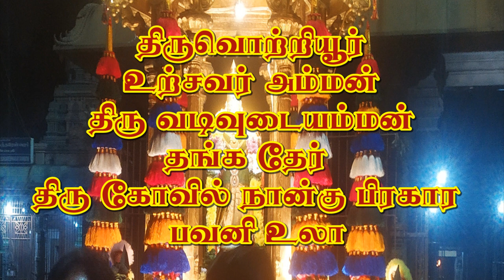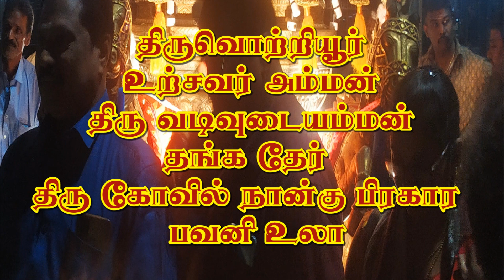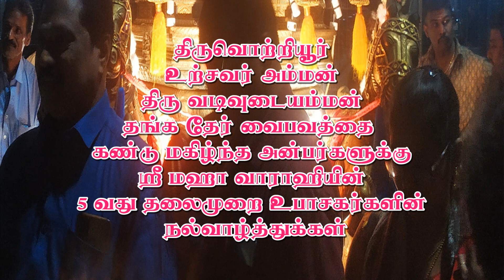திருவொற்றியூர் உற்சவர் வடிவுடையம்மன் தங்க தேர் Tiruvottiyur Utsavar Vadiyudai Amman Golden Chariot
திருவொற்றியூர் உற்சவர் திரு வடிவுடையம்மன் தங்க தேர் பவனி
Tiruvottiyur Utsavar Thiru Vadiyudai Amman Golden Chariot